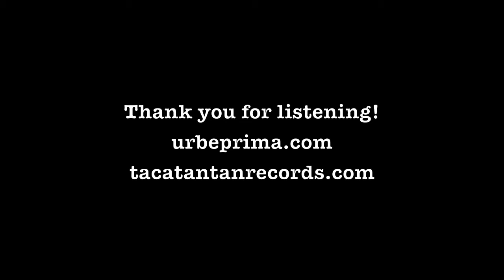Cuando Decimos Adiós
Leo Aether from Urbe Prima performs a piano version of "Cuando Decimos Adiós", track from the album "Laberintos" released on June 2013, at The Timucua Arts White House.